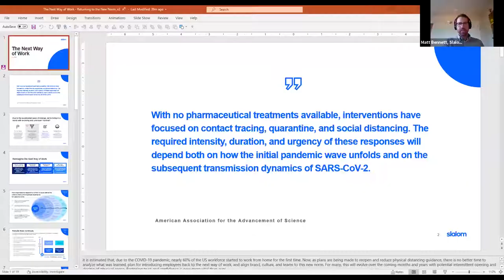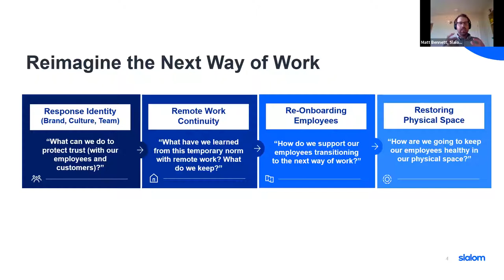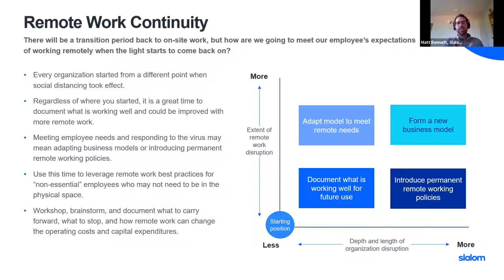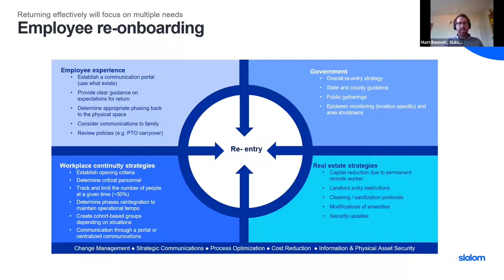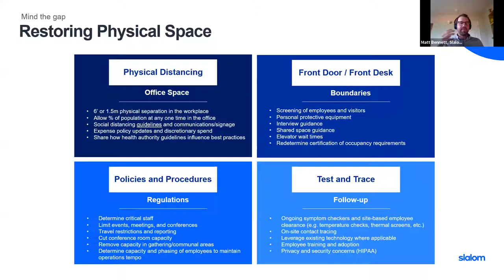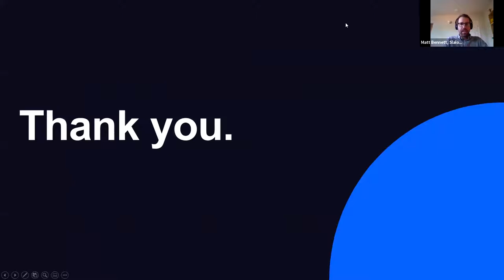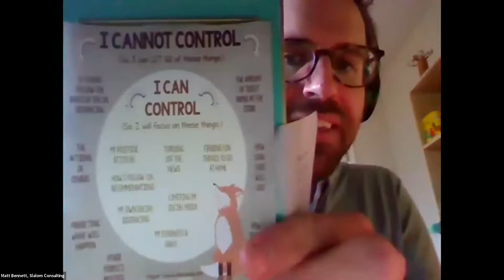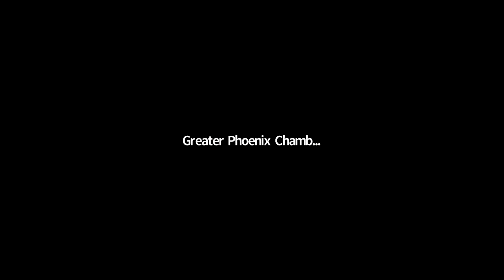Business in Focus: The Next Way of Work and Returning to the New Norm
It is estimated that, due to COVID-19, nearly 60% of the U.S. workforce began working from home for the first time. As plans are being developed to return to work onsite with reduced physical distancing guidance, there is no better time to analyze lessons learned during this forced work-from-home time and plan to introduce the next way of work.

The Greater Phoenix Chamber hosted a conversation on how to respond to evolving norms, and how it will impact the way we work. With an everchanging landscape, now is the time to document learning, disaster recovery, and business continuity plans as businesses restore and protect physical space, and rebuild trust with employees and customers.

Speakers:
• Matt Bennett, Solution Principal – Business Advisory Services, Slalom Consulting
• Moderated by Todd Sanders, President & CEO, Greater Phoenix Chamber